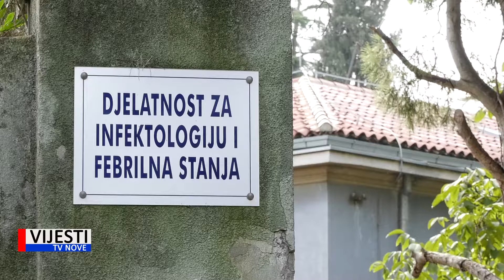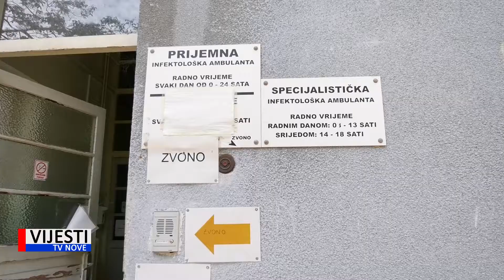Vijesti TVN - Cesta d.o.o. donirala sanaciju prilaza Infektologiji 30.10.2020.